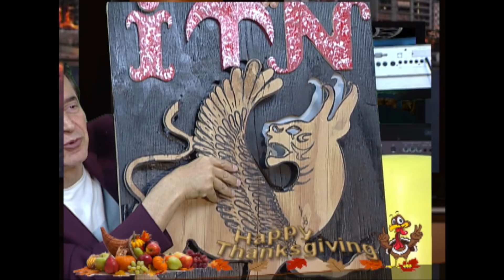ITN - Thanksgiving - (2018) - Part 2